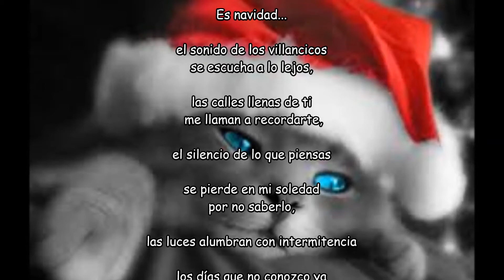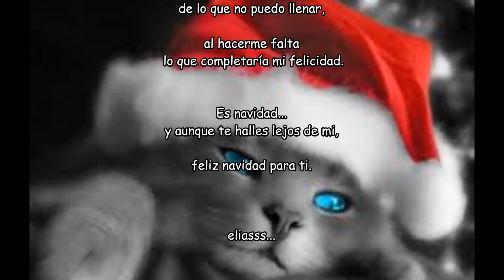ES NAVIDAD eliasss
Es navidad...
y aunque te halles lejos de mi,

feliz navidad para ti.